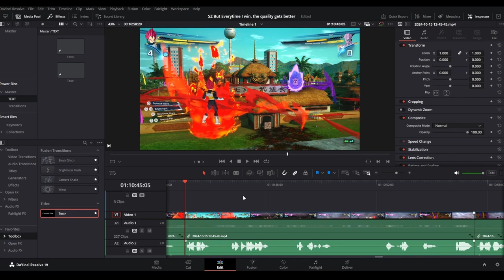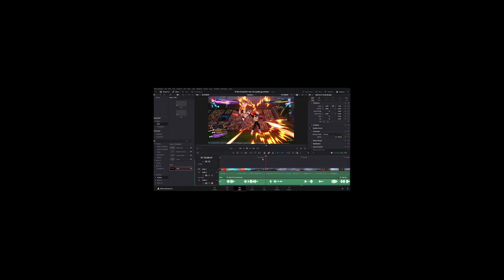Sparking! Zero But EVERY Win IMPROVES The Graphics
In this video, I play Sparking! Zero Ranked on the lowest quality and with every win I get, I can improve the graphics, making the game look as it was intended to look on launch.If you guys enjoyed this video, be sure to like and subscribe for more content like this.